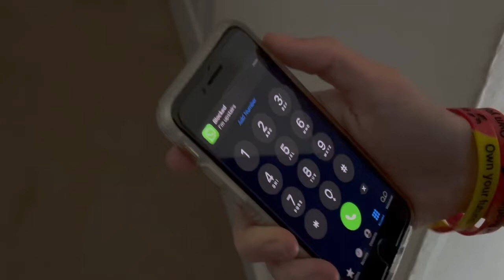arianna krimsen kendall music video